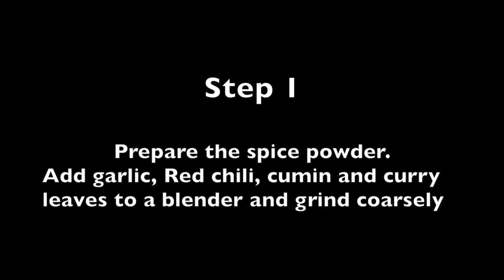MasalaIdly | Idli Upma Recipe With Leftover idlis | How to make Idly Upma | Masala Idli recipe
MasalaIdly | IdliUpma Recipe With Leftover idlis | How to make Idly Upma | Masala Idli recipe | Idli Upma Recipe With Leftover idlis | Masala Idly | How to make Idly Upma. Idli upma recipe with left over idlis is a great filling and healthy snack/meal. lose weight fast with idli. Vegetable idly upma, lefter over idly upma, mixed vegetable idly upma, Upma with idly. A very simple and delicious dish made with leftover idlis.

Idli upma is a very simple and delicious dish made with leftover idlis.This is a very common breakfast dish in South India, which can be prepared in no time.You can prepare this upma even if your idlis are hard. Today we will learn how to make idli upma following this easy recipe with leftover idlys.

Ingredients

Idly - 6                    Chana Dal - 1 tsp
Garlic - 2 pods       Urad dal - 1 tsp
Red chili - 3            Cumin - 1/2 tsp
Cumin - 1/2 tsp     Curry leaves - few
Green chilies - 2    Asafoetida - pinch
Mustard seeds - 1/2 tsp
Groundnuts - 1 Tbsp

Step 1

Prepare the spice powder.
Add garlic, Red chili, cumin and curry leaves to a blender and grind coarsely

Step 2

Cut the idlis to small pieces or crumble them

Step 3

Prepare tempering and add spice powder and idlis